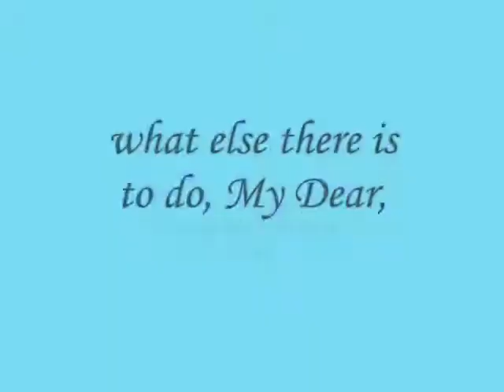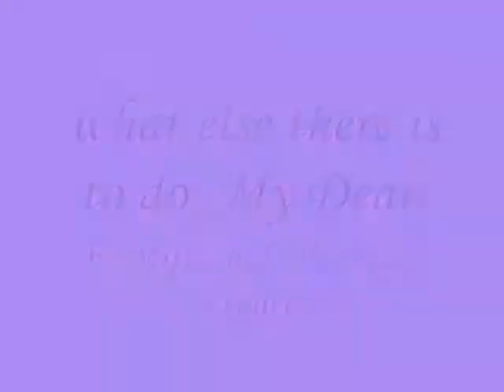what else there is to do, My Dear,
do.
do so
Money is an excellent servant, but the host
very bad.